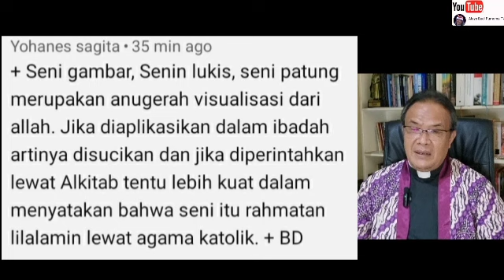Patung & Pathos Allah, Terima Kasih para Seniman-Seniwati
Renungan Harian
@AloysBudiPurnomoTV masih tentang patung dan gambar suci Rohani. Respons terhadap @DanielManantaNetwork

Para Seniman-Seniwati menampilkan Pathos Allah sebagai Citra Sang Pencipta. Karya seni indah mustahil memuat unclean spirit.

Karya ciptaan baik adanya.